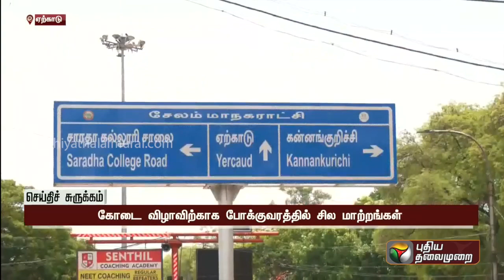ஏற்காடு மலைப்பாதையில் சீரமைப்பு பணிகள் நிறைவு.. வாகனங்கள் செல்ல அனுமதி | PTT